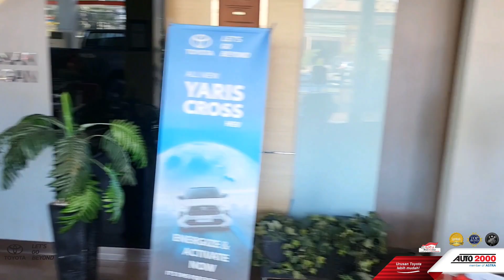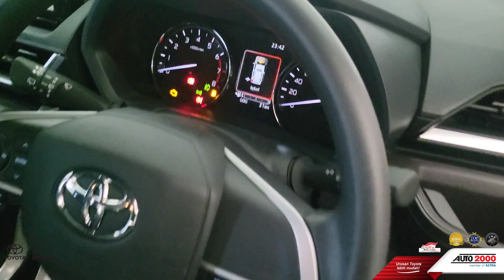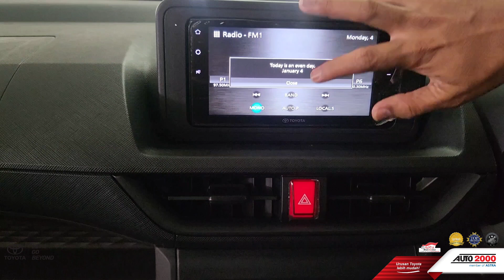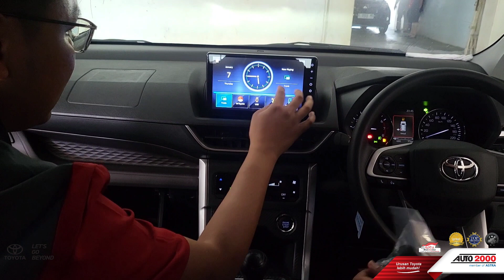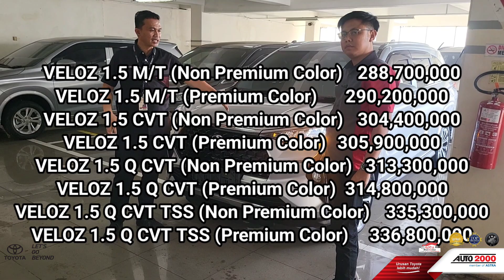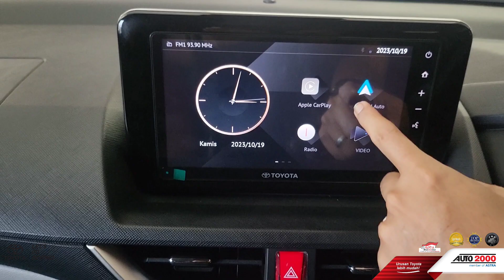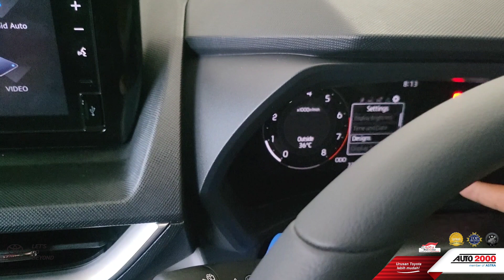New Toyota AVANZA VELOZ 2023 2024 lagi Harga PROMO DP MURAH Ajaa...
Avanza Veloz terbaru tahun 2023 dan 2024 ini hadir di Indonesia dengan model Modern & Stylish dengan 3 varian warna yakni Veloz hitam silver metallic dan Veloz warna putih di dealer kami toyota Auto2000 Radio Dalam memiliki harga flash sale termurah dan kredit DP murah special promo akhir tahun toyota cuci gudang bulan ini ada tipe avanza 1.3 serie E tipe Avanza 1.5 G dan Vwloz 1.5 Q CVT + fitur TSS ( toyota safety sanse ),

Mobil Baru SPESIFIKASI VIDEO PRODUK PROMO REVIEW EKSTERIOR INTERIOR - Toyota Veloz 2023 Harga Terbaru, Spesifikasi dan Promo
Toyota Veloz terbaru 2023. Dapatkan informasi seperti daftar harga OTR, spesifikasi, promo, review atau ulasan, minta penawaran, dan booking test

Informasi Toyota VELOZ, Toyota All New Veloz kini hadir dalam generasi baru dengan berbagai teknologi terbaik di kelasnya dan tentu aura premium. Toyota Veloz generasi baru hadir untuk memenuhi keinginan AutoFamily. Dibalut tampilan yang menarik dan berbagai fitur terkini, Toyota Veloz 2023 siap menemani keluarga Anda. Toyota selalu berinovasi dalam menghadirkan pengalaman berkendara yang terbaik untuk keluarga Indonesia.

Harga Toyota Veloz 2023 di Indonesia dimulai dari Rp 290 Jutaan untuk varian dasar hingga Rp 300 Jutaan untuk varian tertinggi di wilayah JABODETABEK. Desainnya yang modern dan sporty membuatnya terlihat menawan di jalan, sementara interior yang luas dan nyaman cocok untuk perjalanan bersama keluarga. Fitur-fitur canggih seperti layar sentuh infotainment, koneksi Bluetooth, dan fitur keselamatan terbaru menambahkan nilai lebih pada pengalaman berkendara Anda. Dengan harga Toyota Veloz yang bersaing, menjadikan Toyota Veloz sebagai pilihan cerdas bagi mereka yang menginginkan kombinasi antara gaya stylish modern.

Dimensi Toyota Veloz 2023 yang Memberikan Kenyamanan
Dengan dimensinya yang berukuran 4.475 mm x 1.750 mm x 1.700 mm, semua orang pasti langsung membayangkan leganya kabin yang secara langsung akan bisa menghadirkan keamanan yang dibutuhkan oleh keluarga ketika berkendara bersama-sama. Toyota Veloz 2023 juga memiliki Ground Clearance ideal yang mencapai 205 mm, dimana Ground Clearance memastikan mobil keluarga ini dapat melewati jalanan dengan mulus.
Spesifikasi Toyota Veloz 2023, meliputi mesin seri 2NR-VE, 4 silinder In-line dengan Dual VVT-i dengan kapasitas 1500 cc yang mengisi dapur pacu dari 3 tipe Toyota All New Veloz, yakni MT Type dengan transmisi manual dan Q CVT Type serta Q CVT TSS

Interior nan Nyaman di Toyota Veloz 2023, interior Toyota Veloz 2023 juga tidak ketinggalan dalam memanjakan penggunanya. Pada baguan depan, ada dashboard dengan desain yang luxurious, ditemani Integrated 9" Head unit with Advanced Smartphone Connectivity, Digital TFT MID, New Leather Tilt and Telescopic Steering with Audio & MID dan New Vibrant Illumination Light yang siap menemani waktu berkendara Anda sehari-hari.

Untuk bisa semakin baik dalam menemani Anda dalam perjalanan sehari-hari, Toyota Veloz 2023 juga menawarkan beragam fitur menarik untuk Anda. Mulai dari fitur Push Start/Stop Button, fitur Electric parking Brake with Brakehold yang dapat membantu Anda dalam kemacetan, hingga fitur Wireless Charger.

Toyota All New Veloz dilengakapi beberapa fitur keamanan dan keselamatan yang bisa membantu Anda nyaman dalam berkendara sehari-hari. Ada fitur Anti Lock Braking System (ABS), fitur Electronic Braking Distribution (EBD), fitur Brake Assist (BA), fitur Vehicle Stability Control (VSC), dan fitur Hill Start Assist.

Khusus pada Toyota Veloz tipe Q CVT TSS, Anda dapat merasakan teknologi Toyota Safety Sense yang sangat mutakhir. Ada Pre-Collision System (PCS), sebuah sistem radar untuk membantu mengurangi kemungkinan tabrakan dengan mobil yang ada di depan. Pedal Misoperation Control juga berperan dalam mengurangi potensi kecelakaan akibat kesalahan ketika menginjak pedal gas.

Lane Departure Warning and Lane Departure Prevention merupakan fitur keamanan yang bisa mengingatkan Anda ketika mobil pindah jalur secara tidak sengaja serta memberikan alarm kalau mobil bergerak menyamping di jalan lurus. Selain itu Toyota Veloz 2023 juga dilengkapi dengan Front Departure Alert, Rear Crossing Traffic Alert, dan Blind Spot Monitoring

Yuk nikmati perjalanan bersama keluarga dengan Toyta Veloz 2023 yang siap menjamin rasa aman dan nyaman untuk keluarga Indonesia.

harga mobil avanza terbaru 2023 sbb ;
AVANZA 1.3 E M/T 235,100,000
AVANZA 1.3 E CVT 249,800,000
AVANZA 1.5 G M/T 257,800,000
AVANZA 1.5 G CVT 272,500,000
VELOZ 1.5 M/T (Non Premium Color) 288,700,000
VELOZ 1.5 M/T (Premium Color) 290,200,000
VELOZ 1.5 CVT (Non Premium Color) 304,400,000
VELOZ 1.5 CVT (Premium Color)  305,900,000
VELOZ 1.5 Q CVT (Non Premium Color)  313,300,000
VELOZ 1.5 Q CVT (Premium Color)  314,800,000
VELOZ 1.5 Q CVT TSS (Non Premium Color) 335,300,000
VELOZ 1.5 Q CVT TSS (Premium Color)  336,800,000

Informasi Pemesanan ;
Hubungi 📲 INDRA - 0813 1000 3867
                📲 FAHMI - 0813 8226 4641